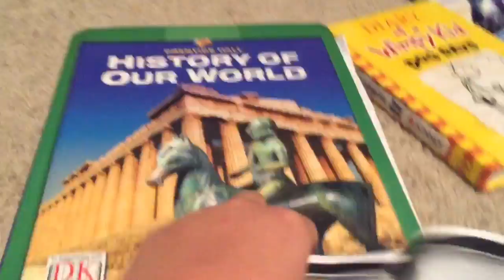How to study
How to study and do good on test